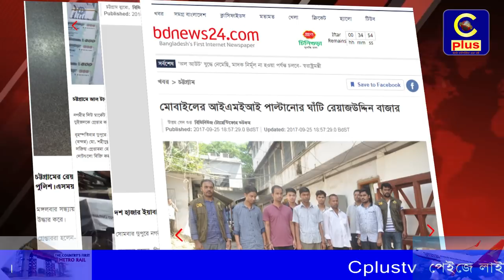ঈদের মৌসুমে ক্রেতা শুন্য রেয়াজউদ্দীন বাজার: অবৈধ ব্যবসার দিকে ঝুকছে ব্যবসায়ীরা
রেয়াজউদ্দীন বাজার তামাকমন্ডী লেইনের অাগের জমজমাট ব্যবসা এখন অার নেই,ঈদের অাগে ভরা মৌসুমে ও মাছি মারছে ব্যবসায়ীরা। এই বাজারের সাথে ইয়াবা,সোনার বিস্কুট, জাল টাকা , হুন্ডি সহ নানা দিক নিয়ে বিস্তারিত দেখুন চৌধুরী রাসেলের প্রতিবেদনে।